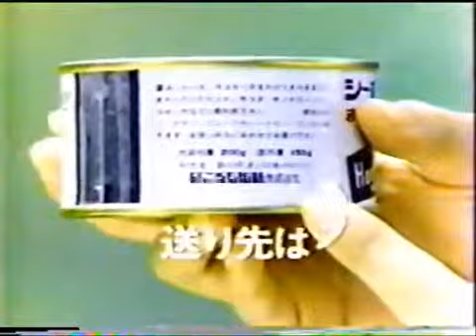yu ki yo